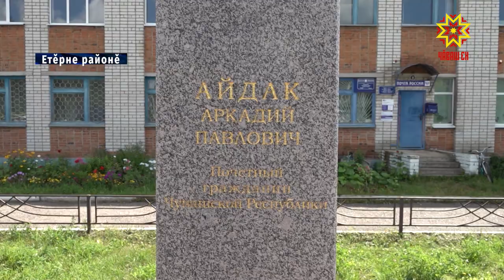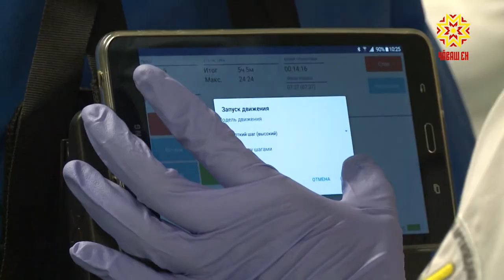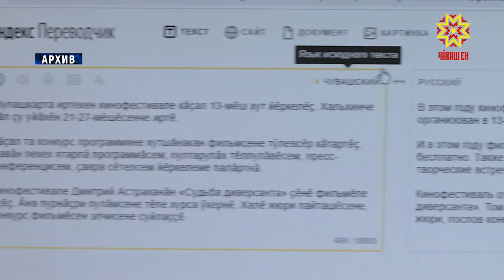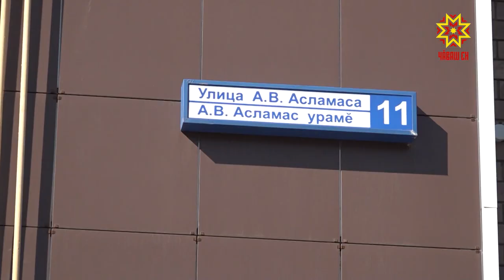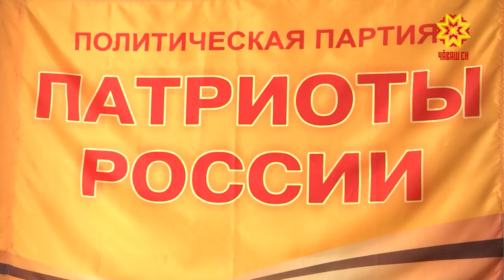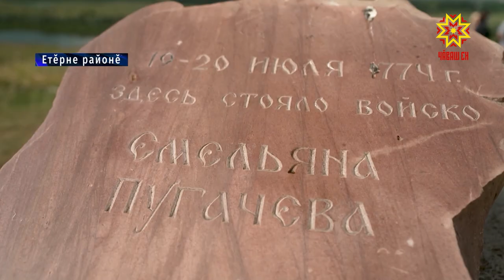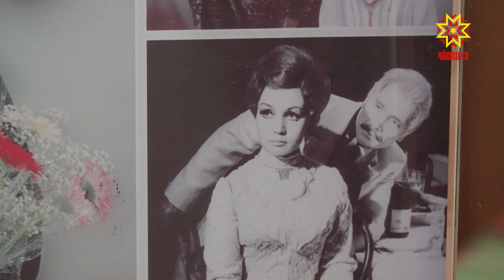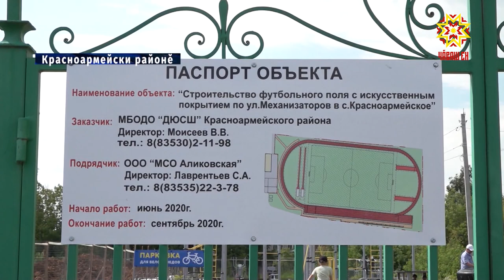Информационная программа "Эрне". Выпуск 07.08.2020